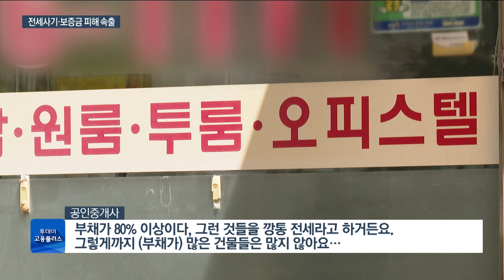건축왕에 유사 빌라왕까지…전세금 반환 '대란'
집값 급락에 따른 깡통전세에 최고 1,000채가 넘는 집으로 벌인 전세사기까지 잇따르며 피땀으로 어렵게 모은 전세금을 돌려받지 못하는 피해가 끊이지 않고 있습니다. 정부가 대책을 내놓곤 있지만 제도의 허점 탓에 피해자가 속출하고 있습니다.